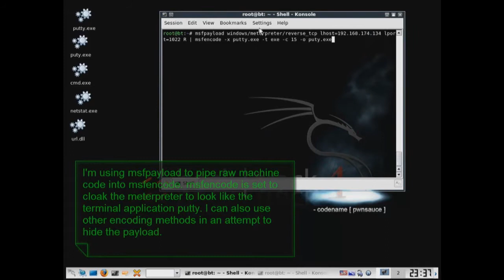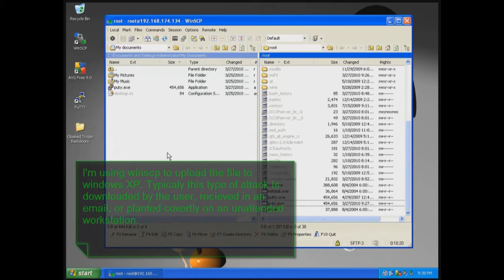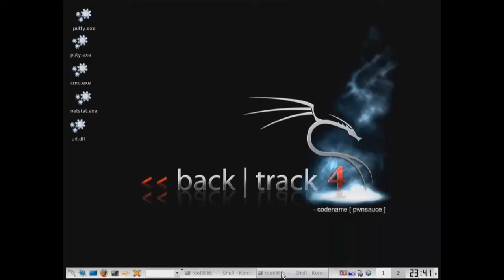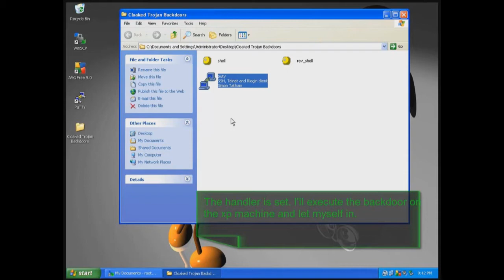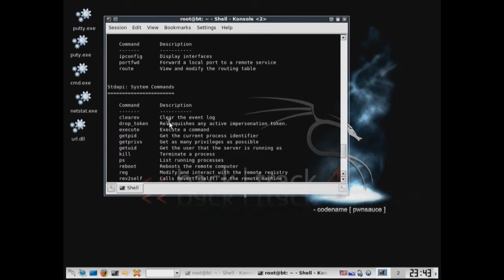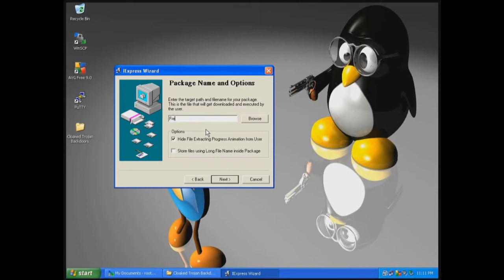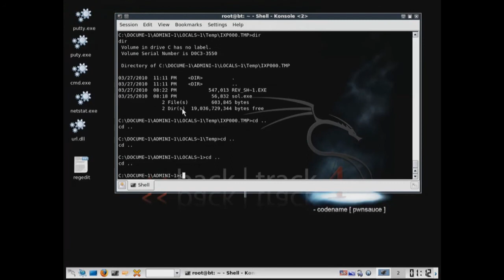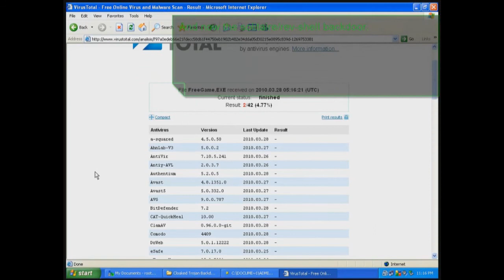virus-scan_evasion.wmv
using msfencode / msfpayload to obfuscate trojan backdoor files